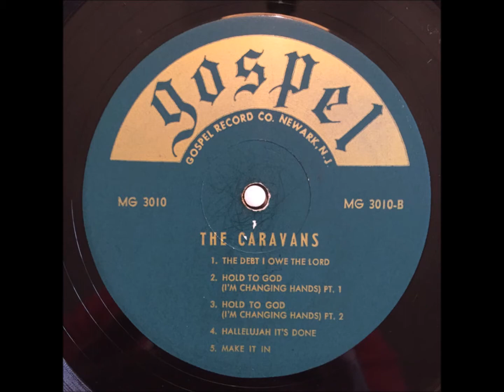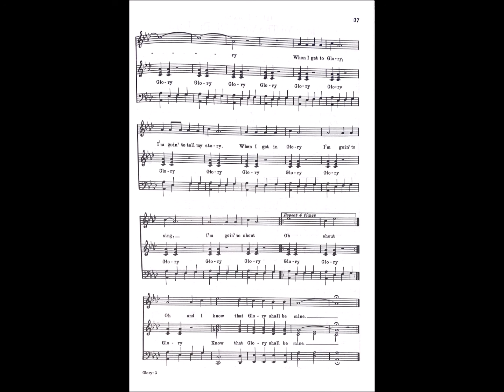The Caravans - Glory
The Caravans
Glory
1962
Gospel Record Co. – MG 3010
Written By Inez Andrews